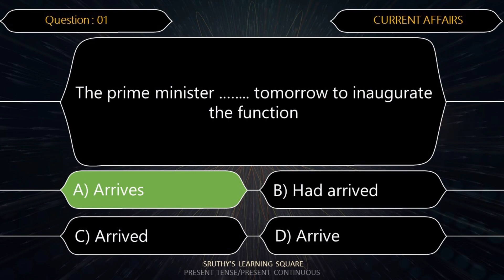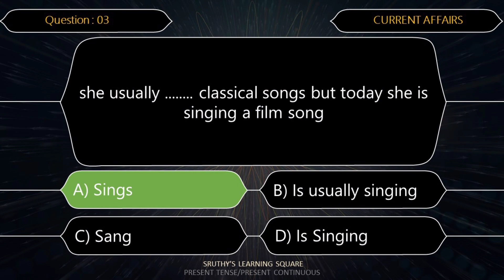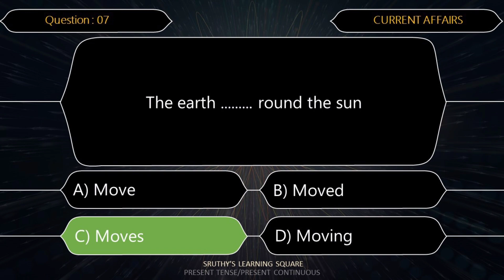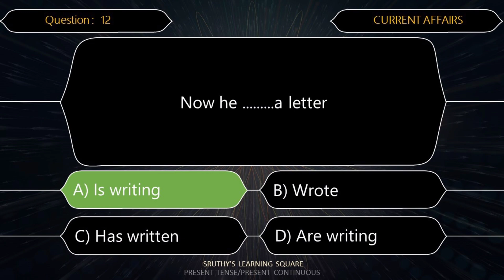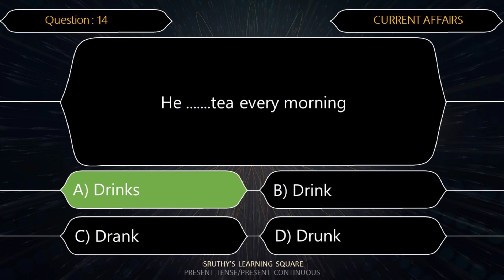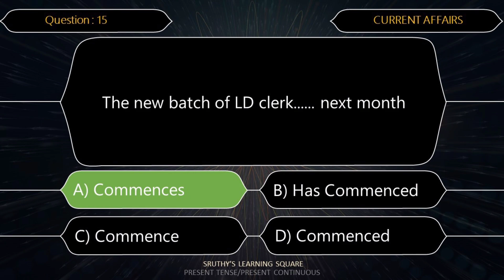Mock test||English grammar||tenses||+2/ degree/mains||PSC 2021